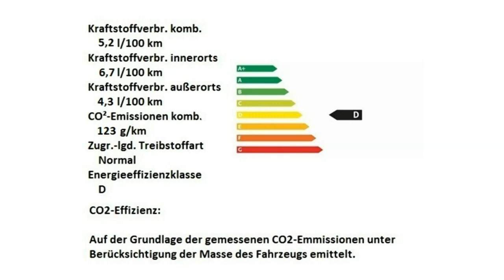Fiat Panda Easy 1 2 03B64327 Motor Village Berlin jetzt Stell.